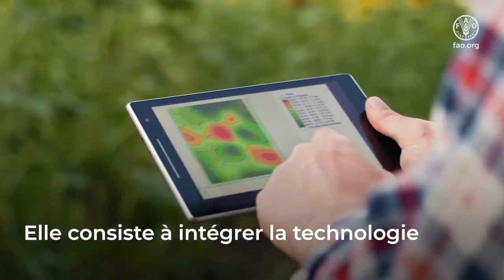Conférence mondiale sur la mécanisation agricole durable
L’Organisation des Nations Unies pour l’alimentation et l’agriculture (FAO) organise la toute première Conférence mondiale sur la mécanisation agricole durable, qui aura pour thème «Efficacité, inclusion et résilience» et se tiendra du 27 au 29 septembre 2023. Cette manifestation offrira un espace neutre aux membres de la FAO, aux agriculteurs, aux universités, aux scientifiques spécialistes de l’agriculture, aux prestataires de services de mécanisation, aux organismes de développement, aux décideurs, aux spécialistes de la vulgarisation, à la société civile, aux personnalités influentes et au secteur privé pour engager un dialogue ciblé visant à définir des actions prioritaires et à renforcer les réseaux techniques qui œuvrent au développement durable de la mécanisation agricole.